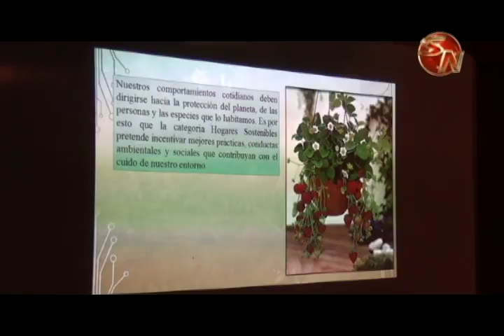20 familias generaleñas se unieron al programa Hogares Sostenibles